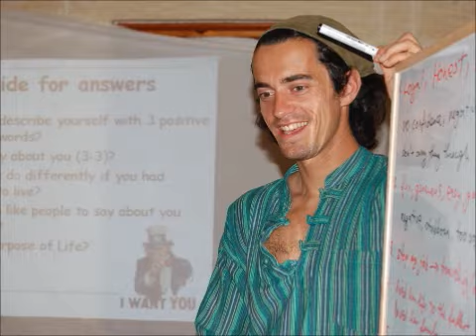Yoga & Self-Development Retreat with Balazs Heller in Hungary (14-18 July 2012)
Join Balazs' 5 day yoga & self-development retreat in a peaceful bungalow village resort in Hungary to set a new chapter in your life. Nurture & detox your body with our all-inclusive homemade vegan meals, practice yoga & meditation every day, empower your life with 12 hours of self-development seminars to reach your full potential...These are just a few reasons to be part of a mind-body-spirit transformation in the heart of Europe in Hungary!

or contact Balazs on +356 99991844.